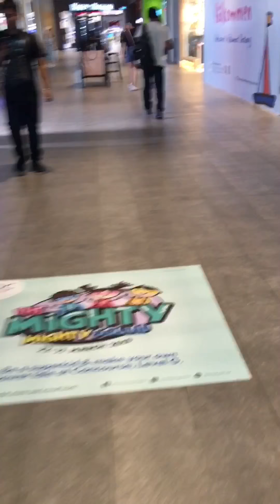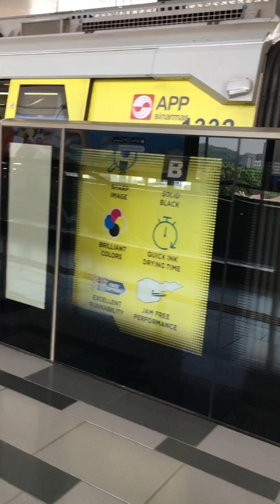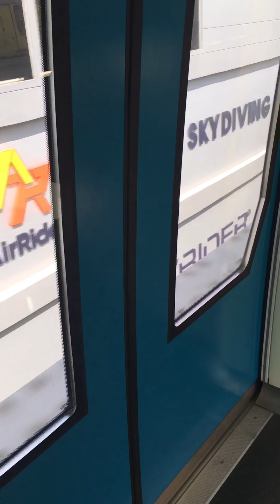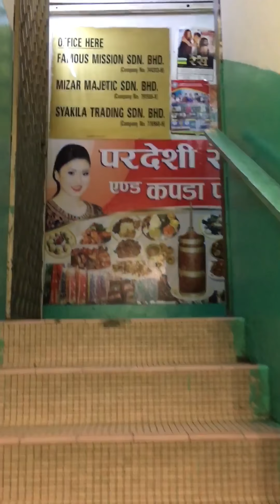Jindagiko goretoma....mero room dekhe Kuala Lumpur pardeshe restauran samma ko yatara